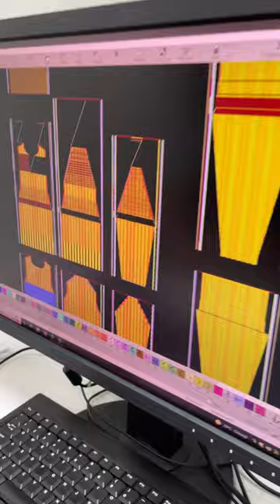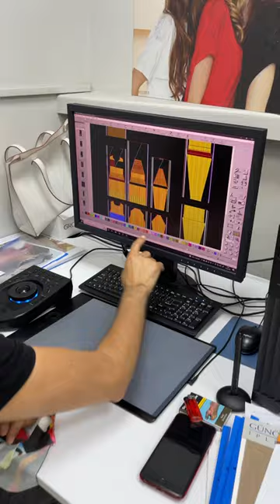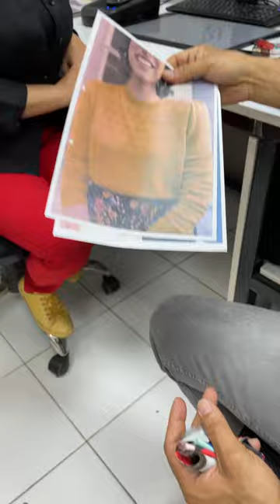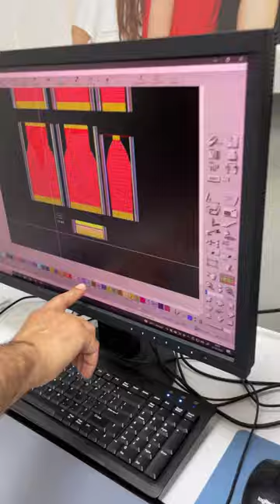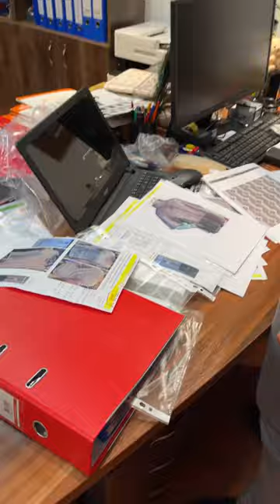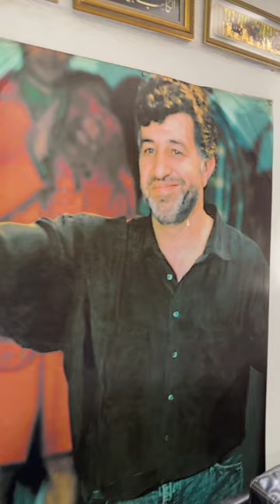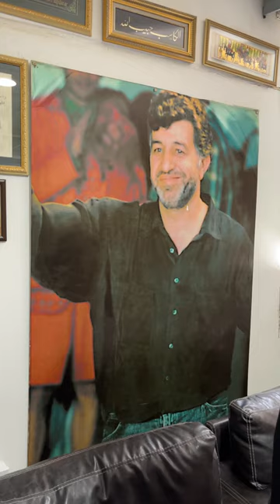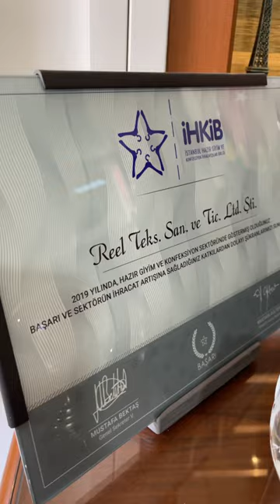TRİKO ÜRETİMİ VE İMALATCISI | TRİKO FABRİKASI TÜRKİYE'DEN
Triko fabrikası tanıtıcı videsu, triko imlat sektörünü videosu, triko üretim süreçleri içeren videomuz'da ;  Triko'da imalat nasıl olur?
Triko'da desen ve modeller hangi bilgisayar ile çizilir?
Triko'da modeller nasıl çizilir ve tasarlanır?
Shima seikii desen bilgisayarında kaç tane çizim rengi var ve örgü kodu var?
Triko sektörünün sorunları?
Triko'da genç insanların yeri?
Triko'da desenci nasıl yetişir?
Triko fabrikasın'da ve üretiminde ne zorluklar vardır?
Triko sektörü nasıl bir sektördür.
Bu soruların cevaplarını bulabilirsiniz, keyifli seyirler.

00:00  Giriş
00:27 Triko'da desen çizimi ve shima seiiki bilgisayar ile triko desen tasarımı.
04:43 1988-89 dan beri Shima Seiki makineleri  tesisimizde ki bütün makine Japon.
06:33 Triko desen bilgisayarında kaç öregü desen programı ve rengi var 260- 255 tane.
09:27 Triko sektöreünde gençlerin önemi ve genç çalışanlar aranmakta.
11:30 Tekstil Meslek Lisesi öğrencilerin durumu.
12:30 Sanayi Türkiye'de iş Dünya'sı.
14:21 Triko'da kendimizie özgün tasarımlar yapmaktayız.
16:01 Reel Tekstil'in Kurucusu Kamil Tunaz .
16:17 Triko sektörü için tavsiyeler.
16:49 Triko sektöründe  patron nasıl olmalı.

Reel tekstil, Kazee markası ve özel etiketli ürünlerle çözüm ortağı olduğumuz tüm firmalarımız için tüm süreçlerin kontrolünü gerçekleştiriyoruz. Geniş kapsamlı hizmet anlayışımız çerçevesinde, Reel Tekstil çatısı altında tüm süreçler için tek adreste çözüm üretiyoruz. Her biri ayrı uzmanlık ve teknik donanım gerektiren; taş işleme, nakış işleme, kesim ve dikim, baskı ve tasarım gibi üretim adımlarını kendi bünyemizde tamamlıyoruz. Diğer bir deyişle, dışarıdan ham madde olarak aldığımız ipliği; emekle, sanat ve teknolojiyle modaya dönüştürüyoruz. Böylelikle pantolondan elbiseye, bluzdan eşofmana, gömlekten tuniğe dek kadın hazır giyim koleksiyonunda bulunan her ürün grubunda, farklı tasarımlar için destek sunabiliyoruz.

Türkiye'de sadece birkaç şirkette bulunan makine parkurumuz ve teçhizatımız var. Böylelikle, son teknolojinin gücünü tasarımlarımıza armağan ediyoruz. Ayrıca, üretimde insan kaynaklı hata payını minimize eden, tasarıma hız ve kalite kazandıran teknik donanımımız sayesinde, her geçen gün büyüyerek daha çok ülkeye, markaya ve kullanıcıya ulaşıyoruz.

Siz de markanız için istediğiniz kaliteli ürünleri Reel Tekstil güvencesiyle koleksiyonunuza ekleyebilirsiniz. Özel etiketli üretim hizmetimizden yararlanmak için sizlere farklı dillerde hizmet verebilecek profesyonel çalışma arkadaşlarımızdan detaylı bilgi alabilirsiniz.

KAZEE & REEL TEKSTİL SAN. TİC. LTD. ŞTİ KADIN GİYİM ÜRETİM FABRİKASI ADRES:
Topkapı Maltepe Yollu Obaköy sanayi sitesi No : 216/A Topkapı /Zeytinburnu /İstanbul/Türkiye

Sayfamızın tüm hakları KAZEE markasına aittir. Kazee bir REEL TEKSTİL markasıdır ve tüm hakları kendisine aittir. Sayfamızdaki tüm videolar firmamıza aittir, sayfamızdaki ürünler kendi ürünlerimiz olup tüm patent ve sertifikaları mevcuttur.

Patent kayıt numarası: 1506822

Patent numarası: 1506822

Bilgi;
Triko imalatı,
Triko sektörü,
Triko fabrikası,
Triko imalatı,
Triko imalat sektörü,
Triko desen bilgisayarı,
Triko desen çizimi,